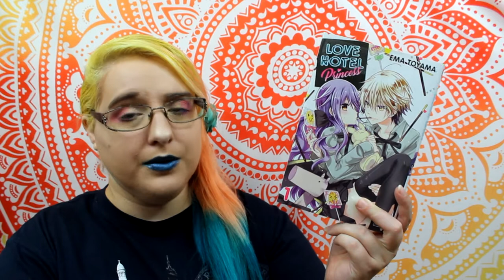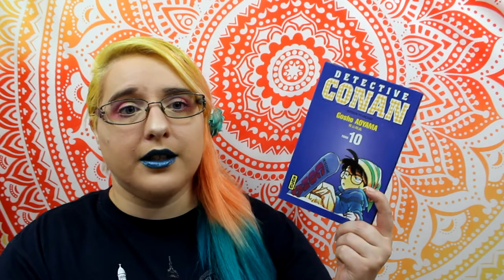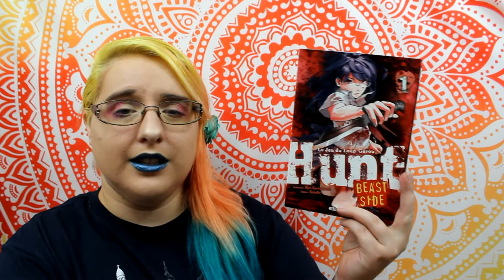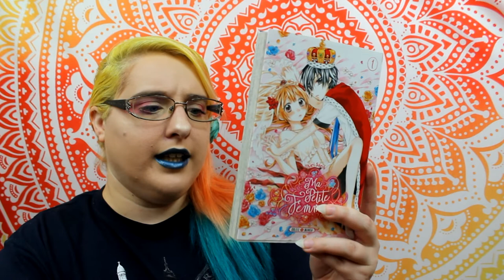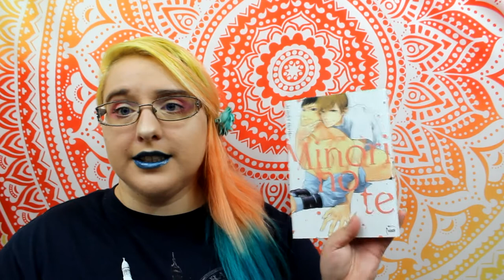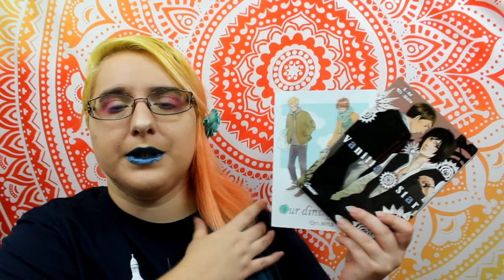Ma PAL du mois de septembre 📚☕️